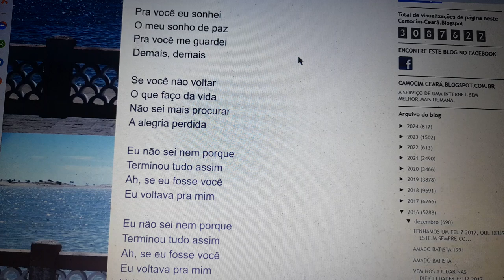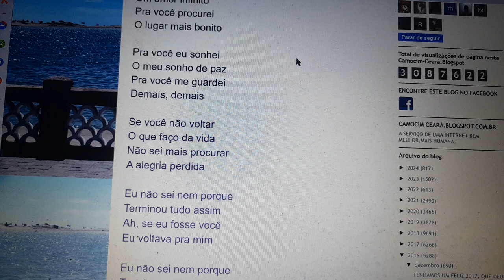Pra você eu guardei um amor infinito . PRA VC ME GUARDEI DEMAIS. Ensaio Cover